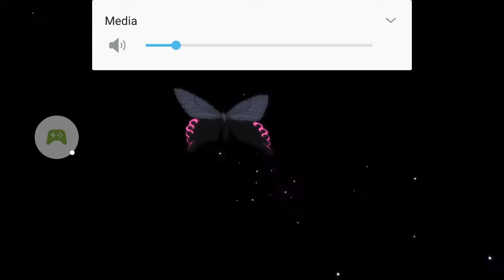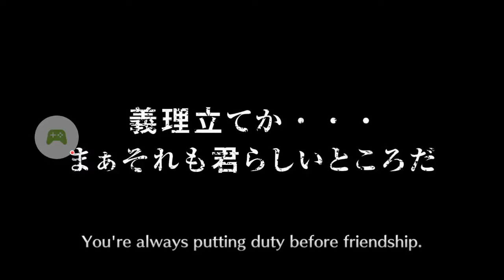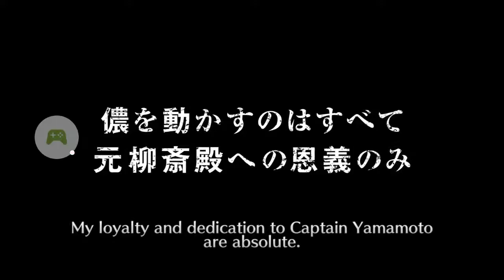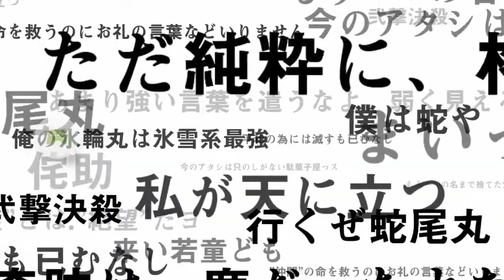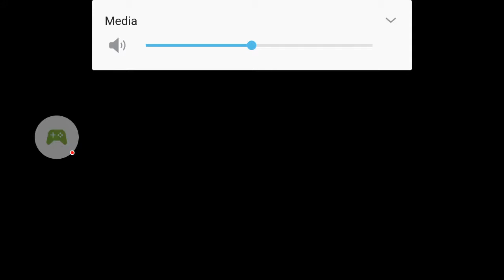believeeeee can we get kenyy(broken ) or i gonna end up broken?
PLEASE RNG JESUS I NEED BROKEN